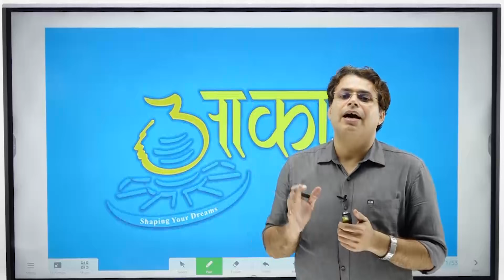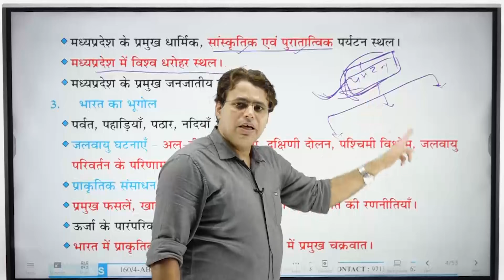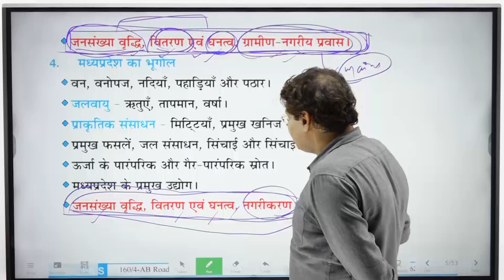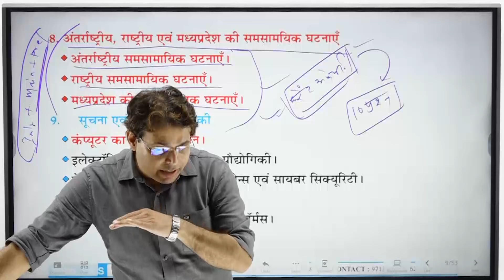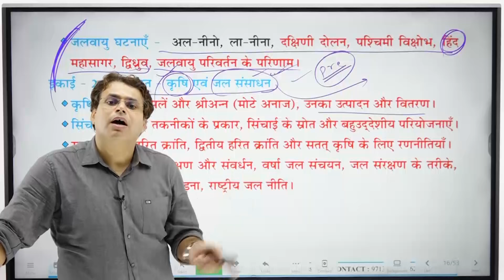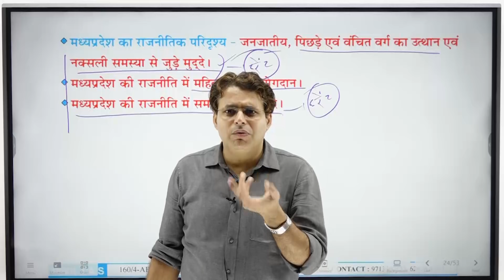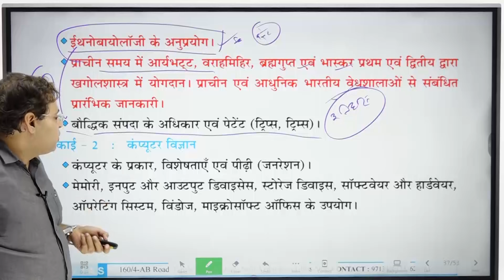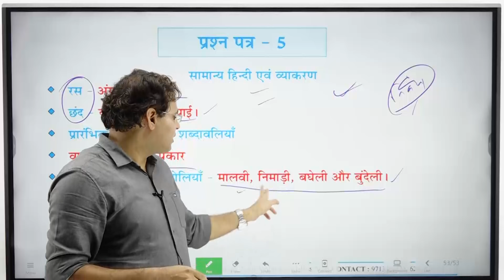MPPSC-2024_नए पाठ्यक्रम का सम्पूर्ण विश्लेषण और रणनीति_डाॅ. अमित तिवारी सर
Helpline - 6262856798